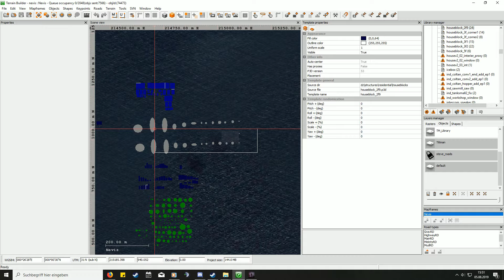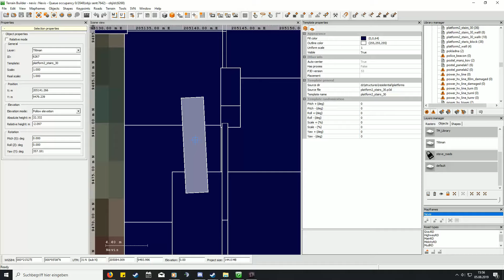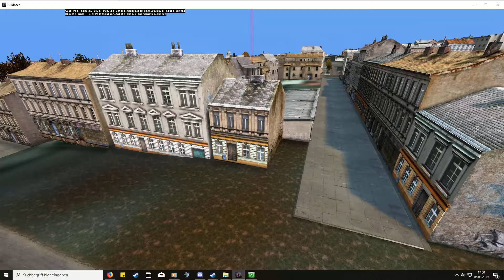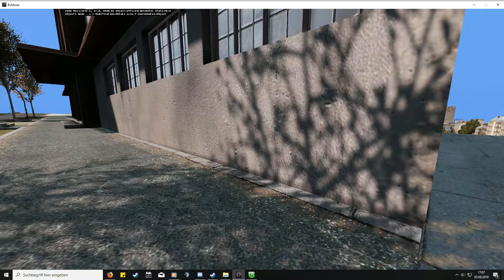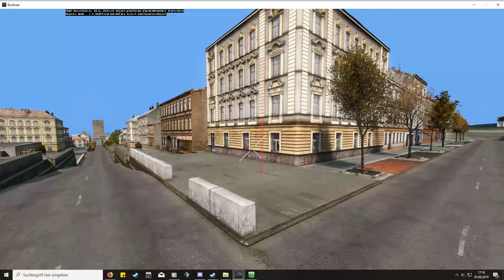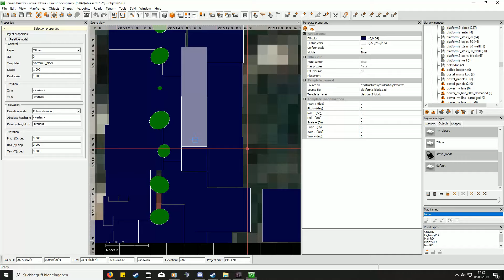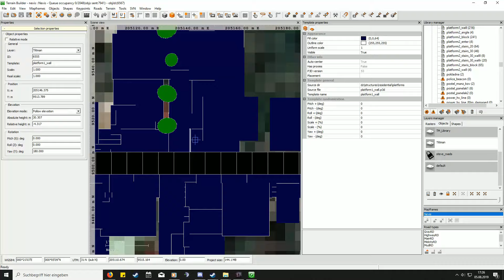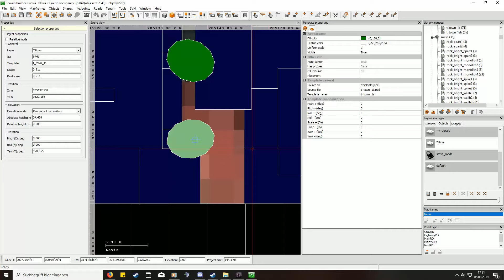[DayZ] Building Nevis - Timelapse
This took me about 1.45 hours in real time

This City is now on Deer Isle since the Nevis project was canceled